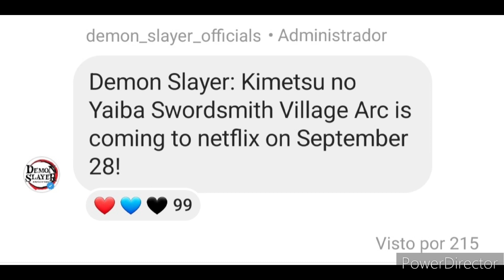YEEEEEEY :"D OJALA SEA CIERTO